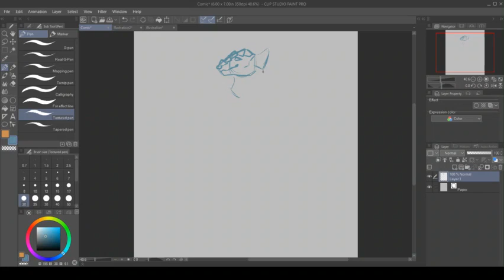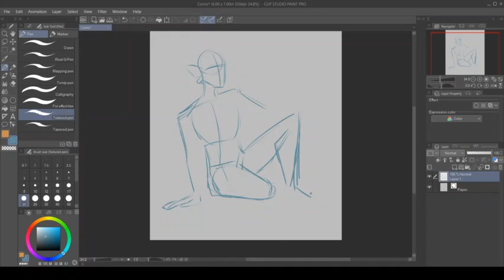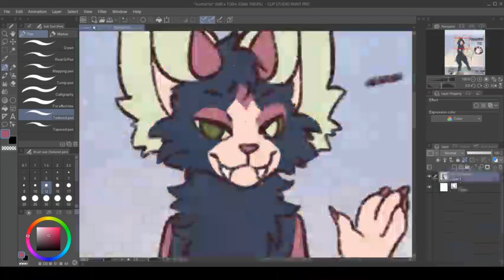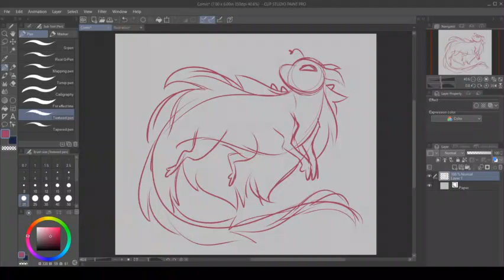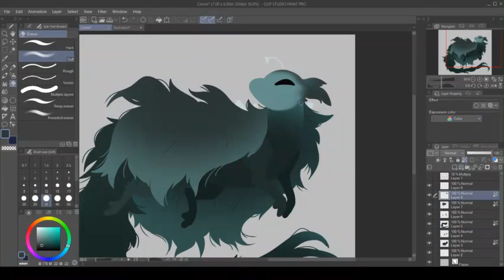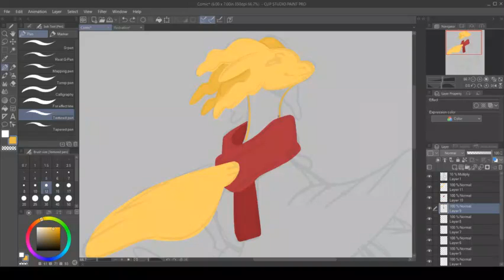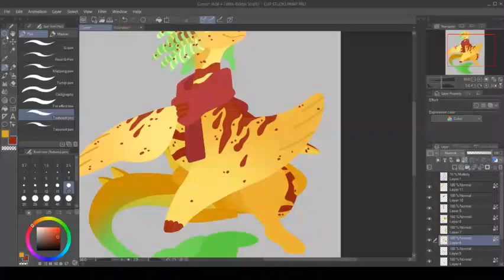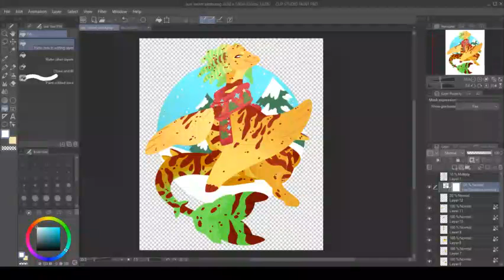Art Stream! 12/7/19